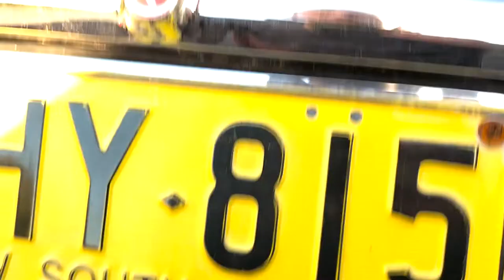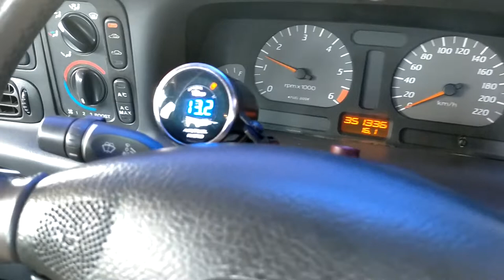98 EL Falcon (Turbo) Project (part 16) (Im Back , Update on the build!!!)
sorry its been a long time guys , here is a little update on the el and some of the stuff i have to sort out to get it engineered , more videos to come.

I have listed the injectors in the video but here is a link for anyone starting to turbo a e series falcon these guys have everything you need .